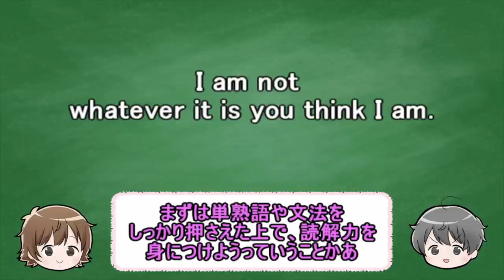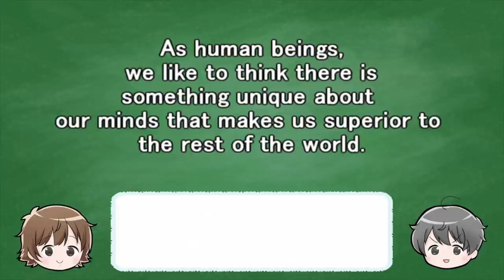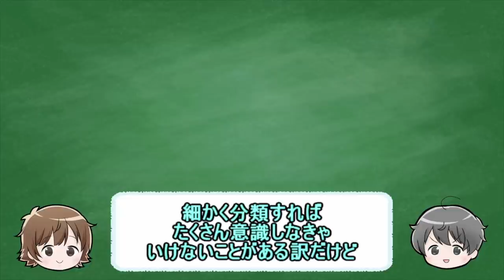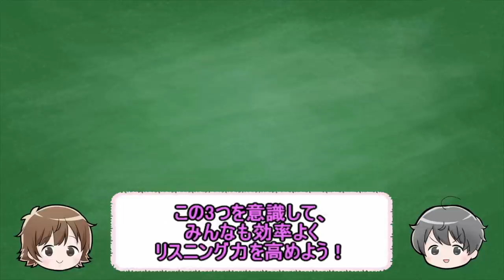リスニング苦手マン、助けます。【うゆち】英語講師オーディション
英語の嫌いな英語講師。苦痛な英語学習をいかに楽しく、わかりやすく、そして効率よく行えるかを日々追求。駿台全国模試英語1位、TOEIC満点、英検1級。

高評価数（低評価は考慮しません）も審査に関係するため評価は隠してあります。

１分間英文法【自他動詞の真相に迫る】